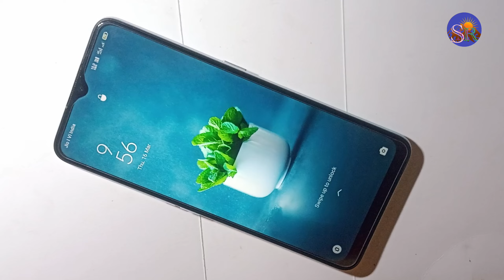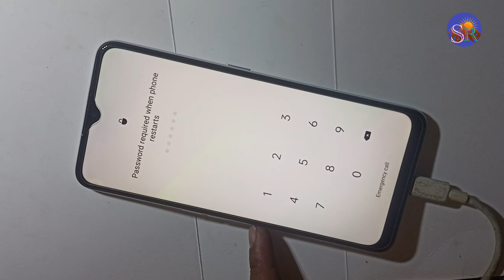Oppo A77 4G Touch screen not working Touch Hang Logo hang Reset Restart Reboot Power off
technical SMR

Oppo
oppo hang
oppo logo hang
oppo touch hang
oppo lcd hang
oppo display Hang
oppo touch hang problem
oppo touch not working
oppo lcd not working
oppo display not working
oppo all sound not working
oppo review
oppo unboxing
oppo reset
oppo restart
oppo reboot
oppo power off

🌹🌹🌹Thanks 🌹🌹🌹